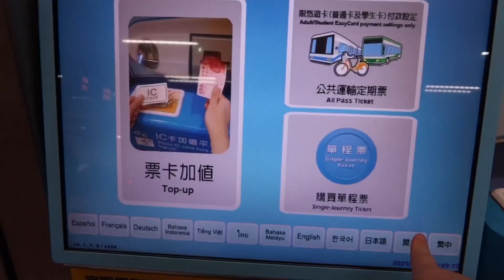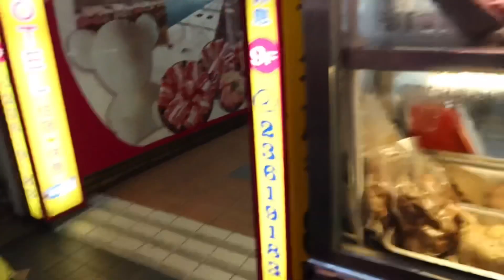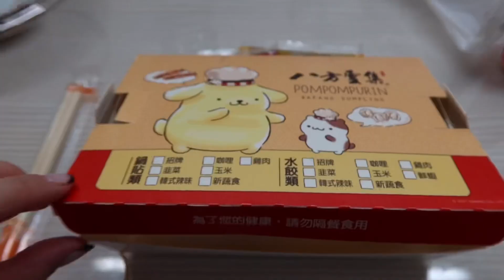［ENG/JPN］台湾の原宿「西門町」にかちこみますVlog🇹🇼💕|I strolled around young town, ximending ！